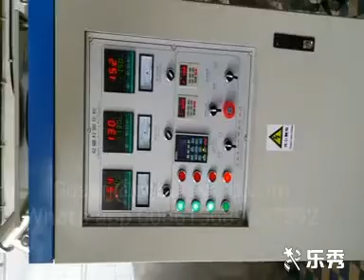bread snack food machine